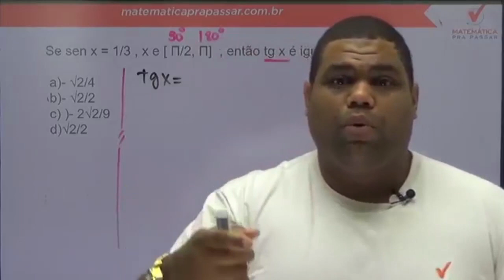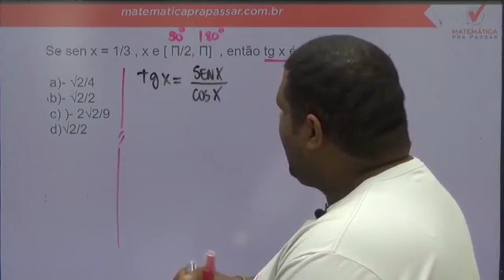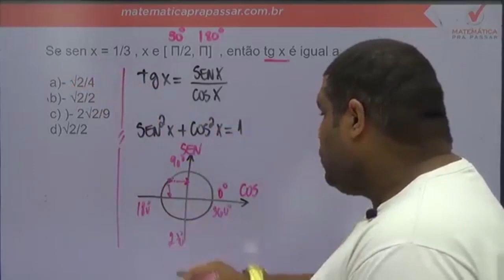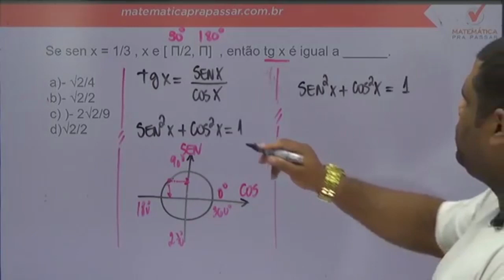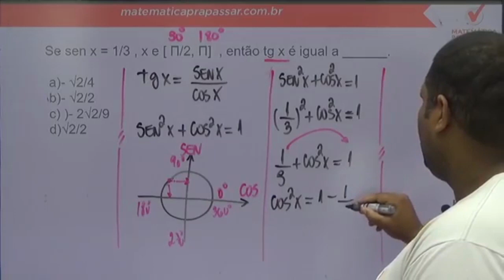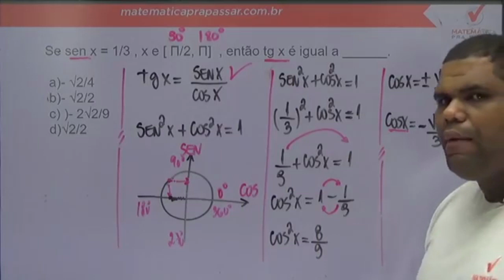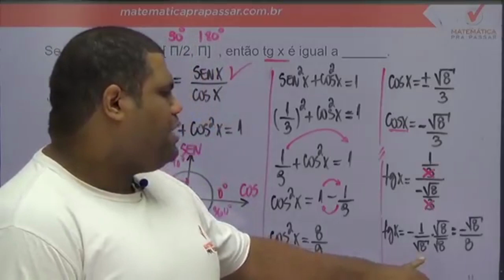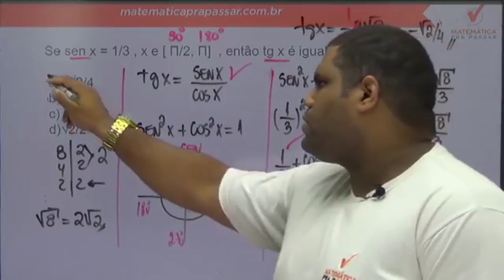Matemática para ESA |Dica 69| Razões trigonométricas como você nunca viu